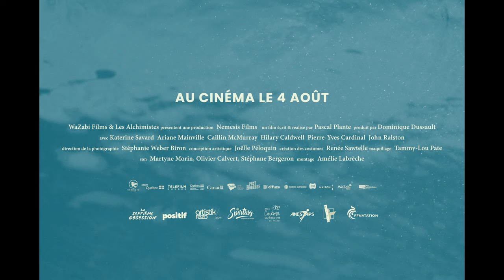Nadia Butterfly - Bande annonce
BA du film de Pascal Plante avec Katerine Savard, Ariane Mainville, Hilary Caldwell
Sortie en salles le 4 août 2021 (Les Alchimistes)